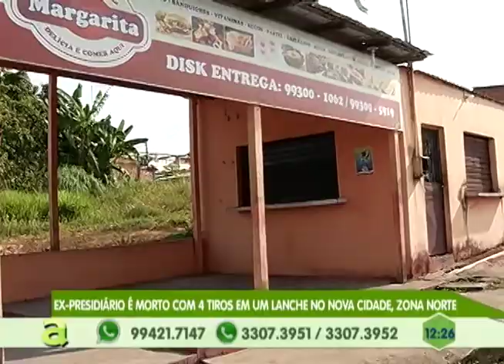Ex-presidiário é morto com 4 tiros em um lanche no nova cidade, zona norte de Manaus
05º BLOCO AGORA 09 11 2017 - Ex-presidiário é morto com 4 tiros em um lanche no nova cidade, zona norte de Manaus